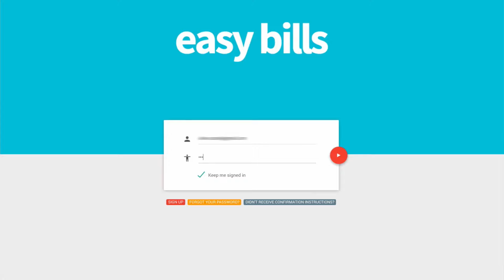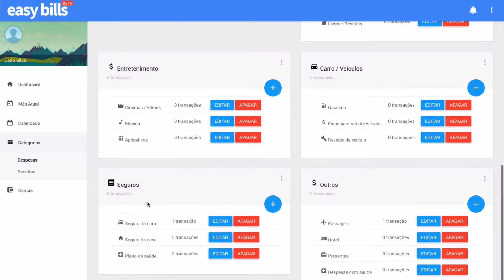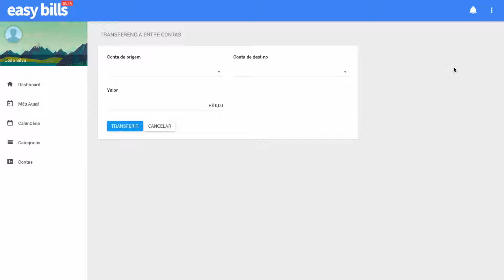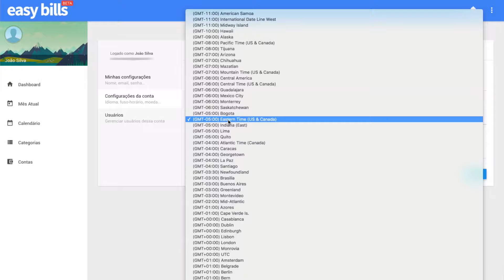Planilha de contas nunca mais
Uma forma gratuita e fácil de GERENCIAR SUAS FINANÇAS!